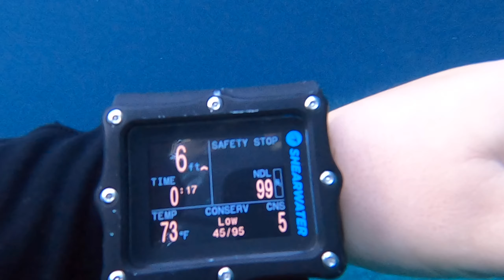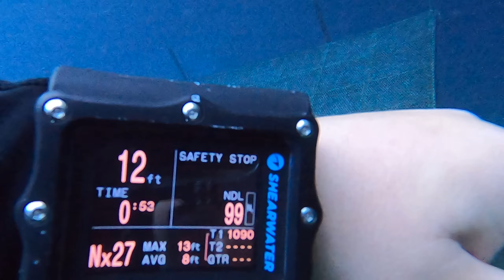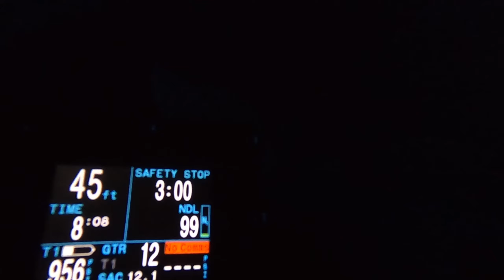Blue Grotto - June 2021, Dive 4